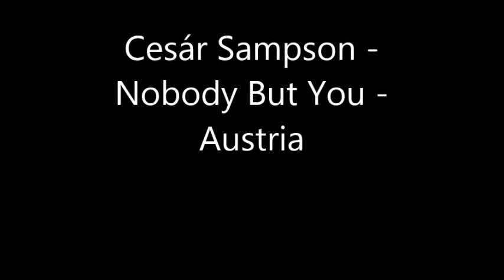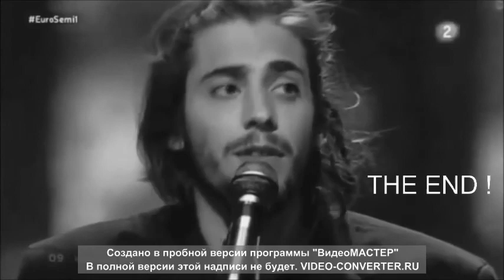GRAND - Finalists - First - Semifinal - Eurovision 2018